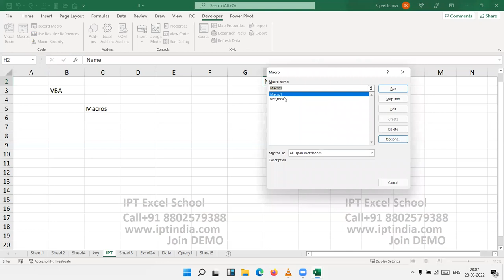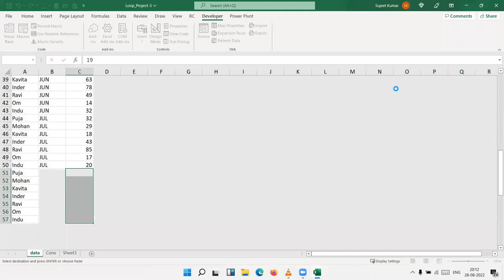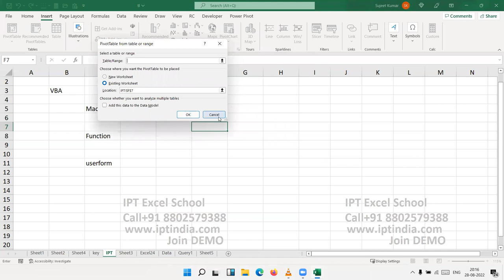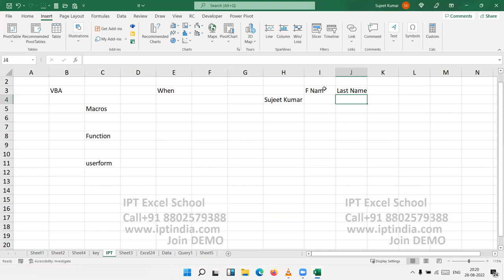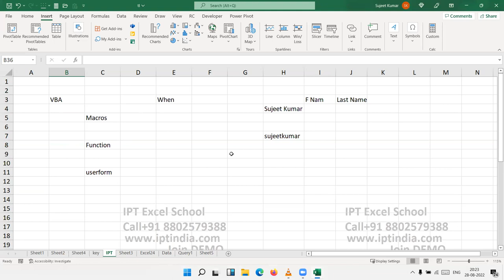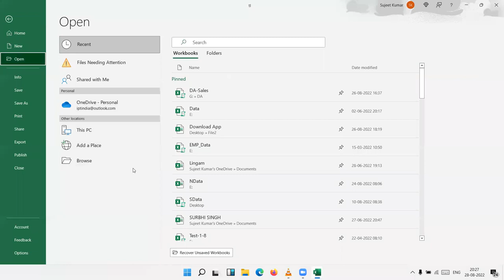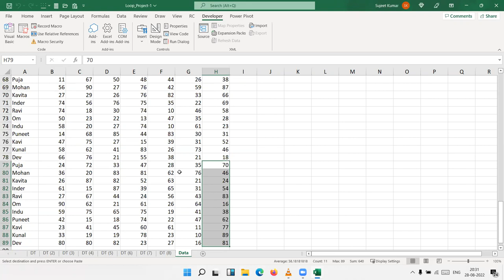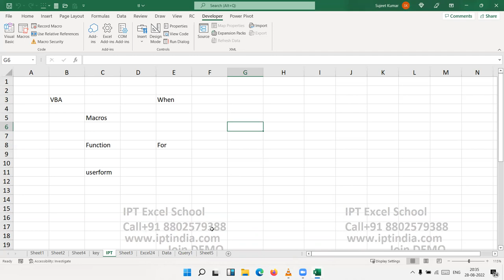What is VBA ? or Macros ?